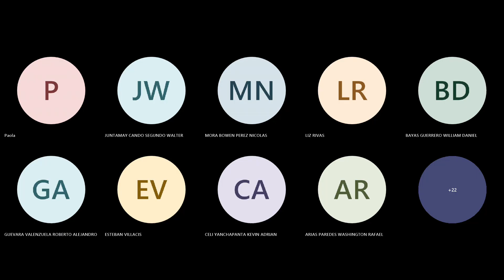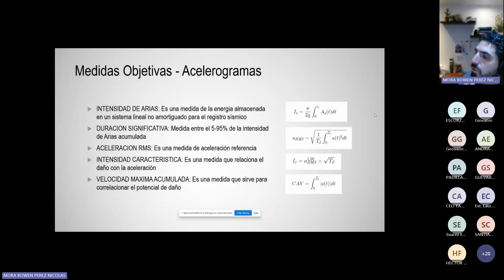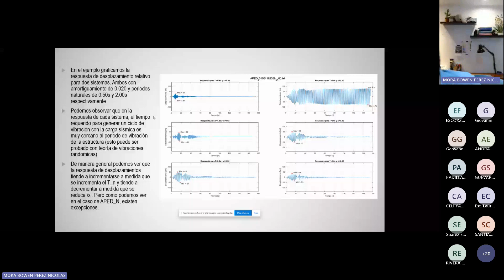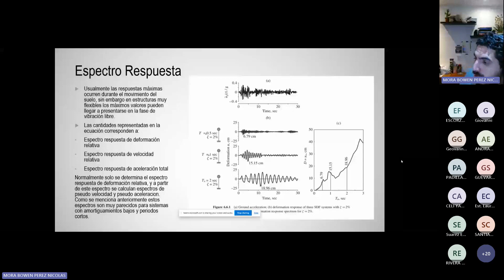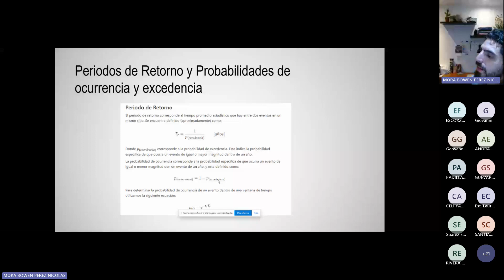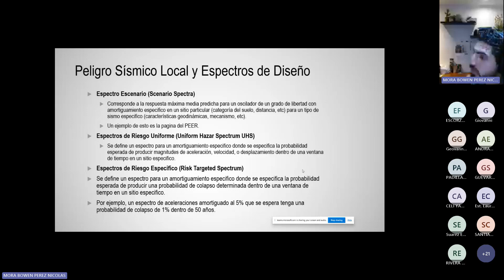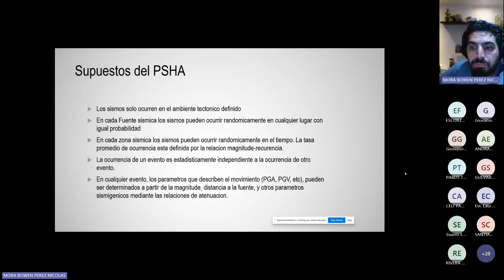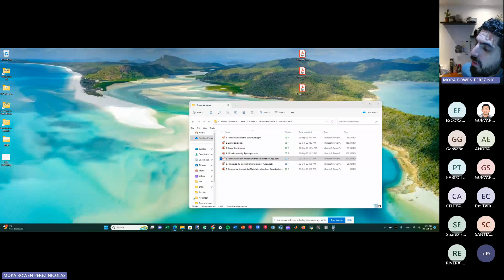Clase No2 - Parte 2